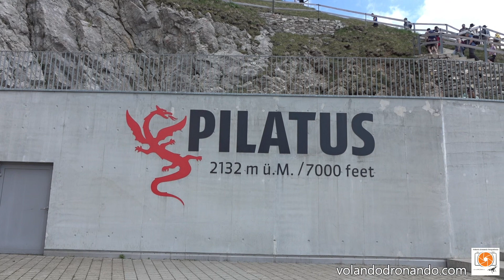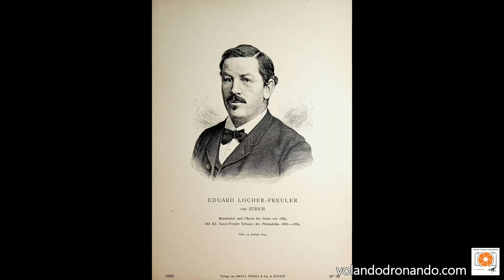Meraviglie della Svizzera - Le strutture del monte Pilatus .